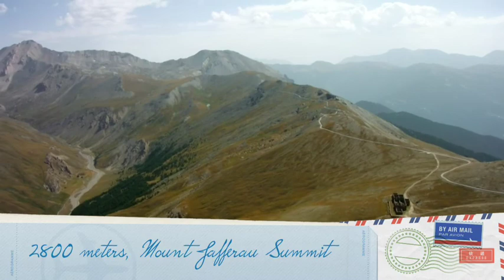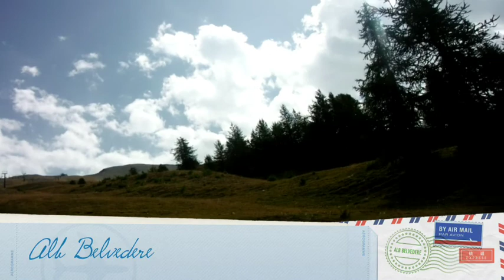Explore: Off Road Maritime Alps - Mount Pramond, Jafferau, Bardonnechia, Italy Military Forts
Short video of the second day we spent going up to Mount Jafferau (2800M) Italy, We finished the day camping at Lago Di Rachemolles. The first night was spent on Mount Pramand.

Rode VideoMicro Ultra-Compact Microphone